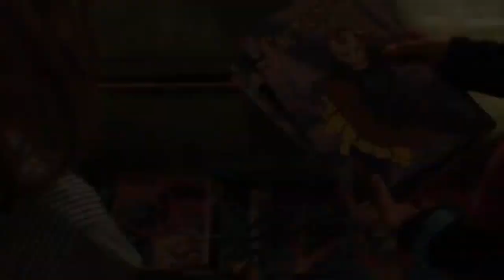[HD-2019] "Copperman" Streaming.ITA (Sottotitolato in Italiano)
Copperman è un film di genere drammatico del 2019, diretto da Eros Puglielli, con Luca Argentero e Galatea Ranzi. Uscita al cinema il 07 febbraio 2019. Distribuito da Notorious Pictures.

 DATA USCITA: 07 febbraio 2019
 GENERE: Drammatico
 ANNO: 2019
 REGIA: Eros Puglielli
 ATTORI: Luca Argentero, Galatea Ranzi, Fortunato Cerlino, Antonia Truppo, Gianluca Gobbi, Tommaso Ragno
 PAESE: Italia
 DISTRIBUZIONE: Notorious Pictures

Copperman, il film diretto da Eros Puglielli, è la storia di Anselmo, un uomo molto speciale che, nonostante la sua età, vede la realtà con gli occhi di un bambino. Per lui ogni cosa intorno a sé ha i colori delle fiabe e i magici poteri dei supereroi.
Inoltre, Anselmo è cresciuto con una purezza infantile, che non gli permette di diffidare degli altri e, sebbene la vita gli mostri più volte come sa essere cruda e dura, l'uomo riuscirà anche nei momenti più difficili a mantenere la sua limpida e unica visione del mondo.